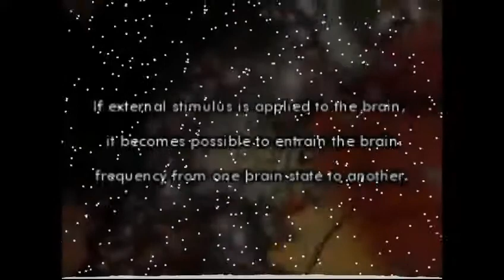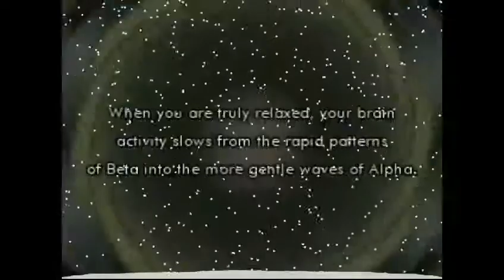EPHEMERAL MESSIAH - STEVEN DOES #(Change the Record) Make Celebrities History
All my tunes and videos are a work in progress, at a very early stage, particularly the videos, which are admittedly a bit pathetic. Lots of development of tunes to come, in all departments, so listen to this stuff with that in mind. Probably spent about a day or so on most tunes, so far. Lot's of new stuff in the pipeline.
I can't really give an opinion myself (some of the comparisons are not too obvious to me, and  a couple of the artists I don't really like; flattering all the same), but I've been compared to the following artists: